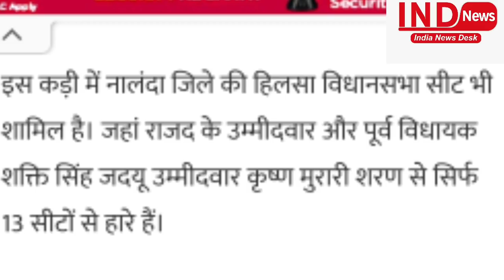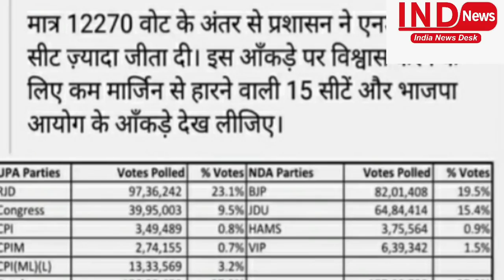बिहार चुनाव होगा रद्द या 25 सीटों पर दोबारा गिनती? NDA की उड़ी नींद